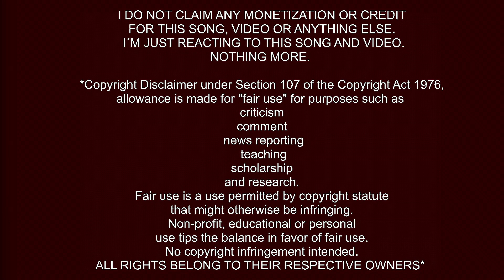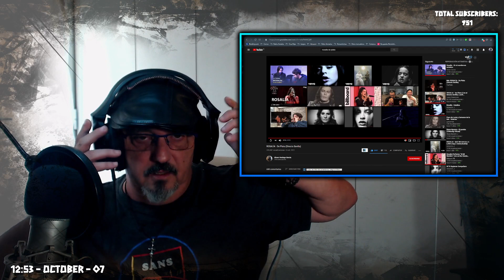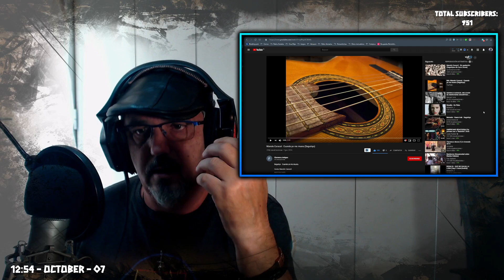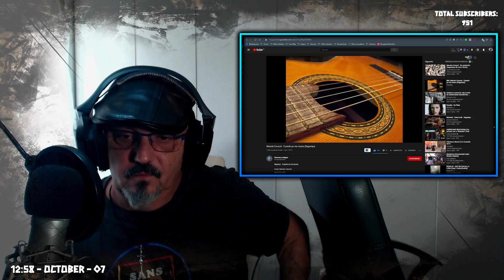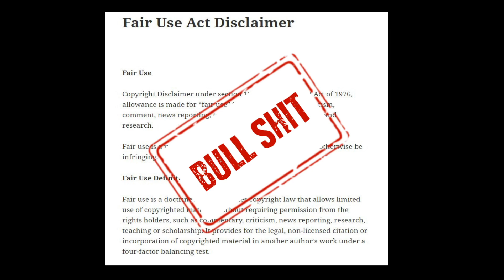ROSALÍA - DE PLATA (DIRECTO SEVILLA) & ORIGINAL MANOLO CARACOL - CUANDO YO ME MUERA - REACTION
Los usuarios que sean unos trolls e insulte o deje criticas que no sean constructivas serán bloqueadas y sus comentarios borrados inmediatamente.
Users who are trolls and insult or leave criticisms that are not constructive will be blocked and their comments deleted immediately.

 I DO NOT CLAIM ANY MONETIZATION OR CREDIT FOR THIS SONG, VIDEO OR ANYTHING ELSE. I HAVE ONLY ADDED THE SUBTITLES IN ENGLISH. NOTHING MORE.